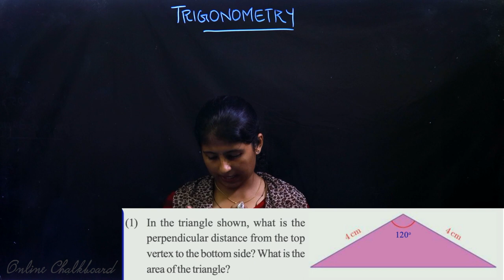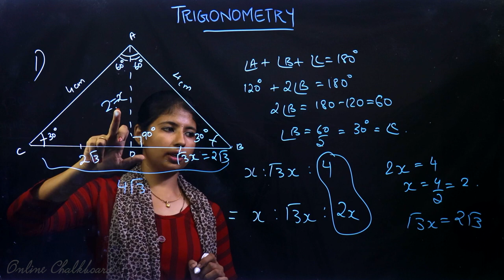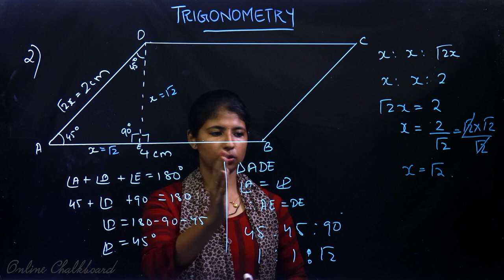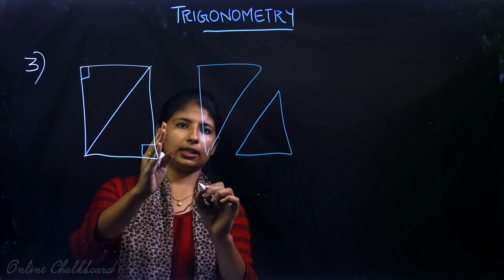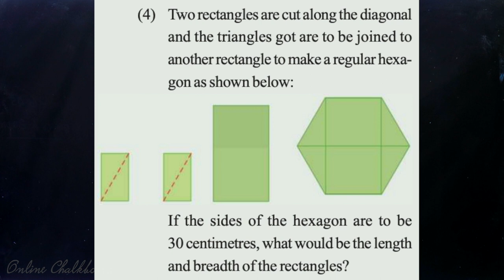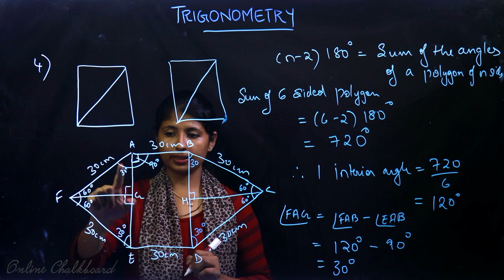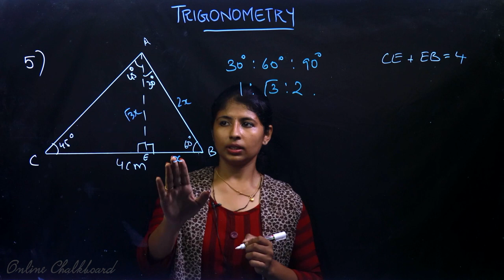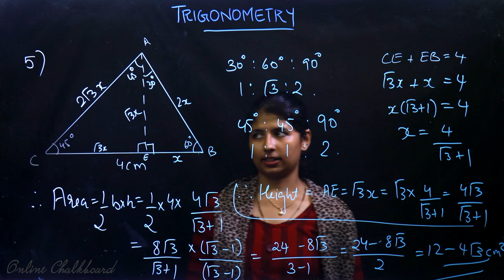Class 10 | MATHS | Chapter 5 - TRIGONOMETRY - Part 2 | SSLC KERALA | Kite Victers